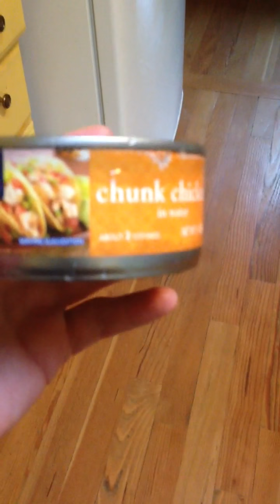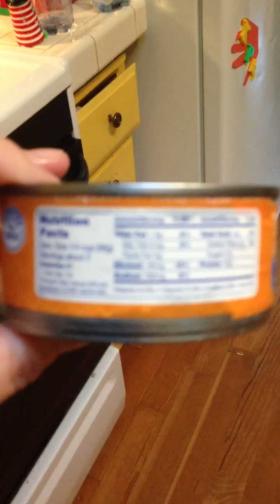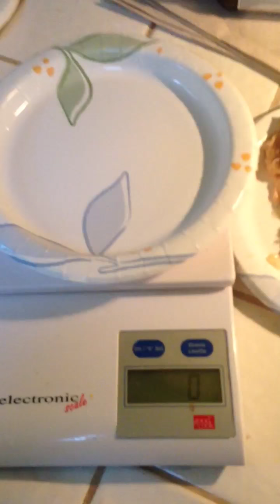Food Labels-weigh and measure!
My little realization on a daily staple!